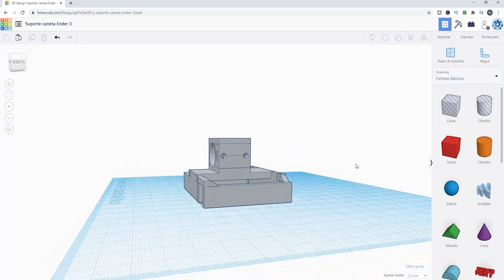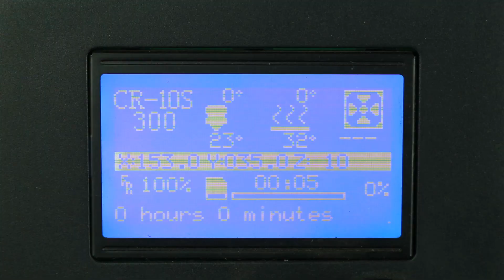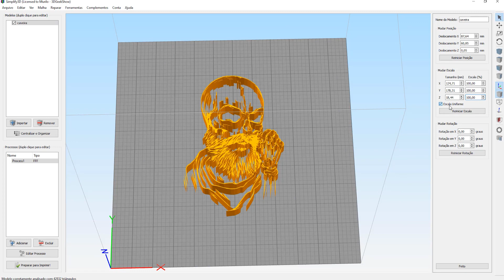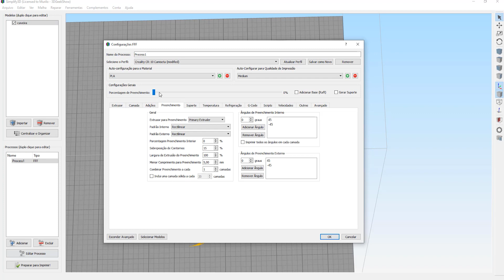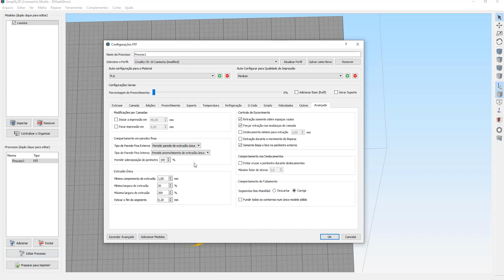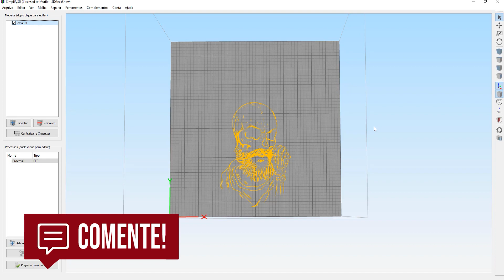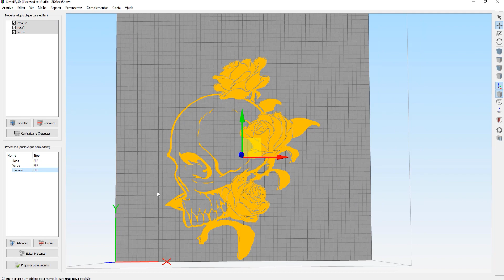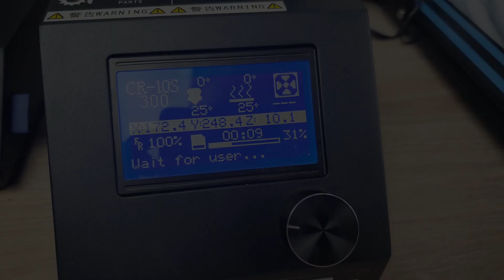Usei uma CANETA colorida na minha IMPRESSORA 3d pra imprimir CAMISETAS | Ender 3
Que tal transformar a sua impressora 3D ender 3 em uma plotter e imprimir estampas lindas nas suas camisetas usando uma caneta pra tecido? Dá pra fazer impressão 3D colorida inclusive!

Impressoras 3D boas e baratas:
 (Creality 3D® Ender-3):

Wellinton M. B. Impressão 3D